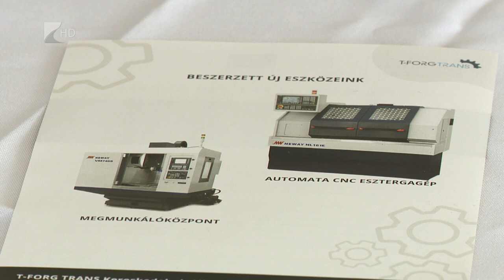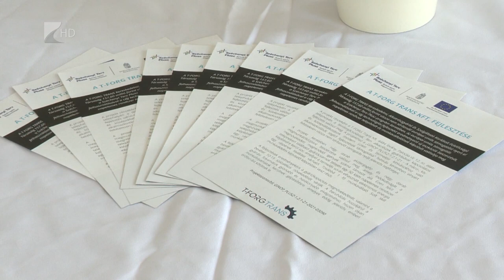Technológiai fejlesztés Ibrányban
A gyártókapacitás növelése és a gyártási idő csökkentése a célja az egyik ibrányi cég technológiai fejlesztésének. Mint mondták, a modernebb gépekkel gyorsítható a gyártási folyamat, igaz, ezek plusz tudást is igényelnek a munkavállalóktól.